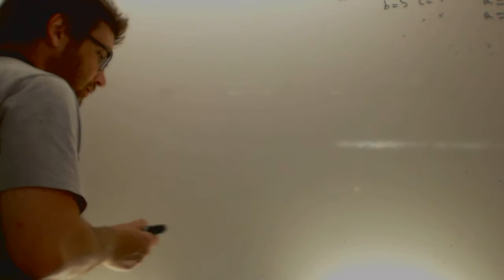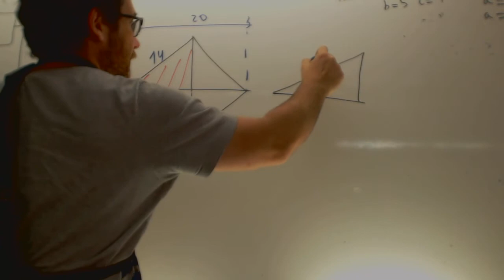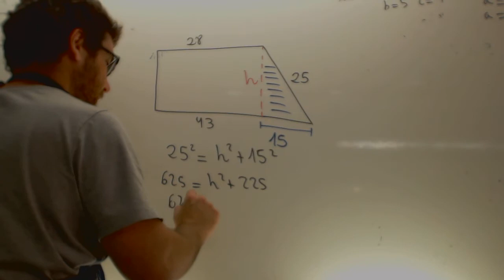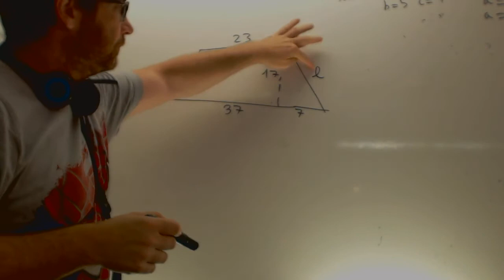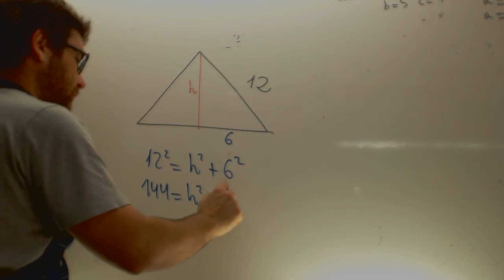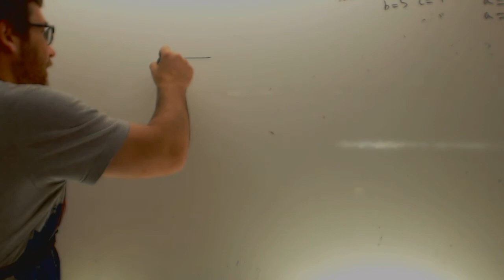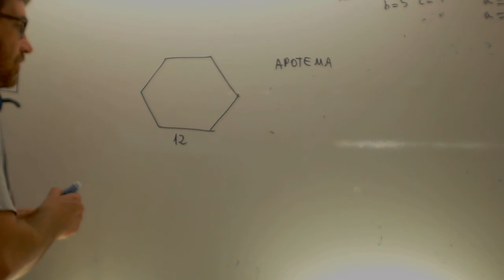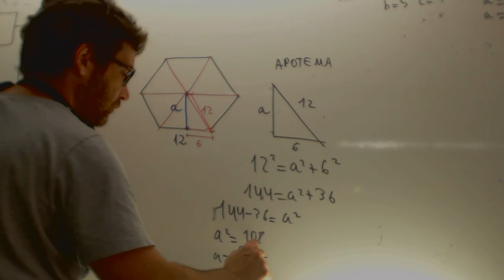Aplicación del Teorema de Pitágoras a calculo figuras Matematicas 1 ESO Academia Usero